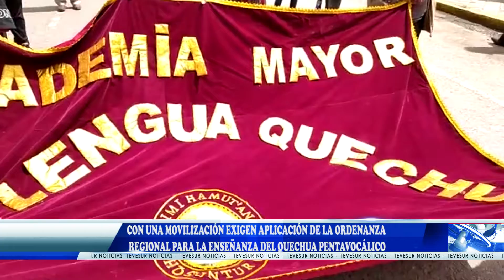EX PRESIDENTA DE LA ACADEMIA MAYOR DE LA LENGUA QUECHUA JUANA RODRÍGUEZ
CON UNA MOVILIZACIÓN EXIGEN APLICACIÓN DE LA ORDENANZA REGIONAL PARA LA ENSEÑANZA DEL QUECHUA PENTAVOCÁLICO.
Integrantes de la Academia mayor de la Lengua Quechua realizaron una movilización hacia el Gobierno Regional exigiendo la aplicación de la ordenanza municipal para la enseñanza del idioma pentavocálico. El objetivo es defender nuestra idioma mater y evitar la imposición del MINEDU para aplicar en nuestra región el quecha ayacuchano.